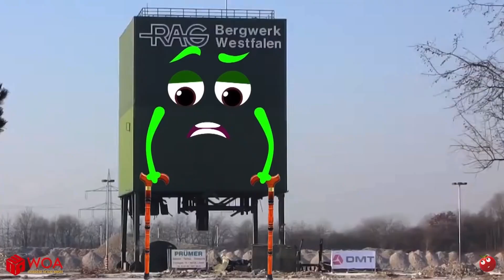28 February 2021